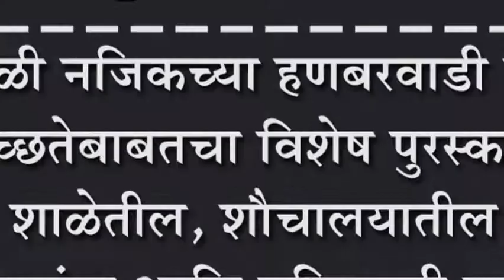कोगनोळी नजिकच्या हणबरवाडी शाळेस स्वच्छतेबाबतचा विशेष पुरस्कार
कोगनोळी नजिकच्या हणबरवाडी शाळेस स्वच्छतेबाबतचा विशेष पुरस्कार : शाळेतील, शौचालयातील तसेच व्हरांडा आणि परिसराची स्वच्छता यामुळे झाली निवड